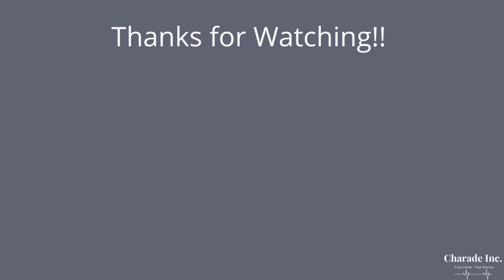Natalee Holloway’s Fateful Trip | Crime, Corruption, & Cocktails | Episode 15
On May 26, 2005, Natalee Holloway along with 124 of her classmates attended an five day unofficial graduation trip to Aruba. Natalee was last seen by her classmates leaving the Carlos’ and Charlie’s nightclub with Dutch student Joran van der Sloot and brothers, the Kalpoe brothers at 1:30 am on May 30, 2005. This unsolved case captivated the world and created a media storm that raised many questions such as did the local authorities do enough or did they put their tourism industry above the lives of its guests.

Links

Sources